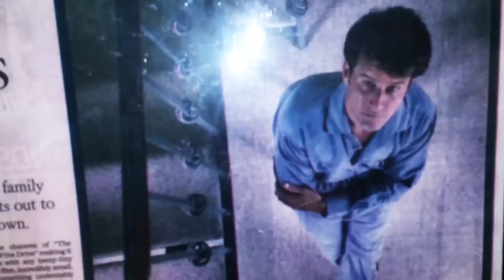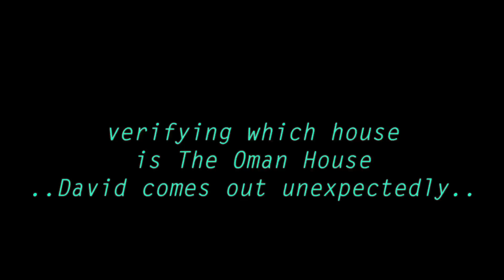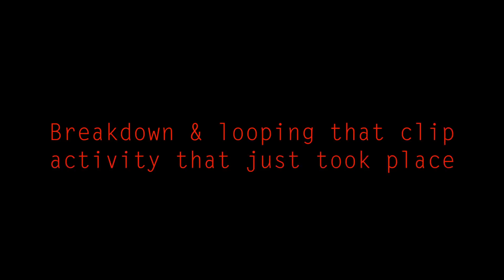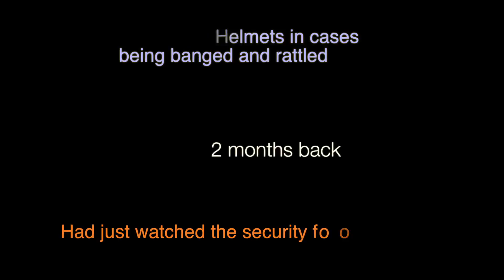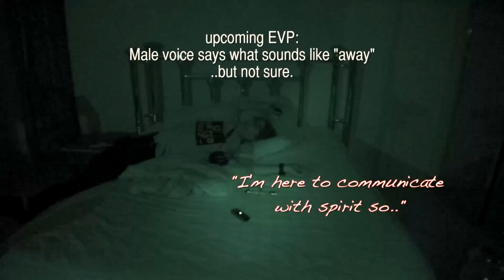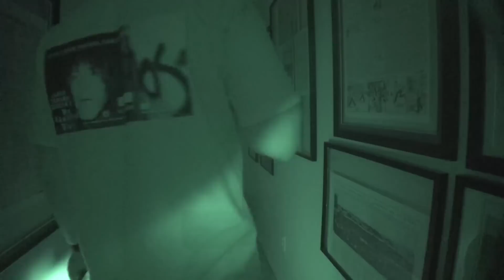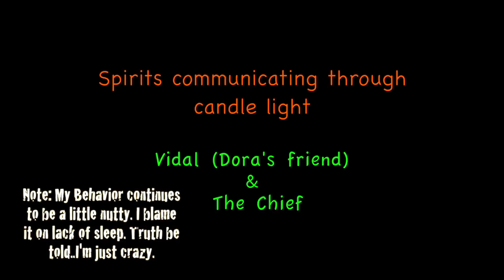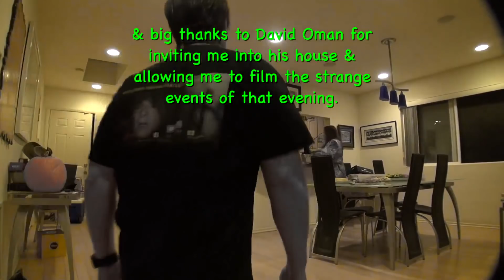Cielo Drive Manson Murders Sharon Tate & Oman House paranormal MY HAUNTED DIARY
My Haunted Diary episode with paranormal explorer James Edward Garcia in Beverly Hills, California exploring both the Manson Murder location and The David Oman House. Capturing and presenting paranormal activity at these locations on Cielo Drive.

Cielo Drive where 5 innocent people were brutally slain by 4 murderers of the Manson Family.

To explore the Manson Murder location I knew I would have to do it in a paparazzi paranormal urban explorer approach.  Now I was not going to trespass onto property, just be as close as I could by the entrance gate. In the middle of secretly visiting the location I get a message from David Oman that he had an event about to happen at his place (on the same private road) while I was in town! There are no coincidences right?

The David Oman house, which has a reputation for crazy paranormal events including the spirit of Sharon Tate making visitations, a Native American from the Tongva Tribe buried in the Earthen Area on the lower level. His place has been showcased on countless shows such as Ghost Adventures, After Shocks, Haunted Histories, Paranormal Witness, My Ghost Story, Ghost Hunters, and more.

I wish I had stayed an extra night in Hollywood to do a 2nd night of exploring at The Oman House. I would love to have done it solo. But I can now say without a ghostly shadow of doubt that The Oman House has reoccurring poltergeist activity. Perhaps the house rests on a vortex, a portal to energy that spirits can cohabitate with the living. I also present footage from David’s security cameras that he has posted on his youtube channel that are relevant to this investigation.

Location: Beverly Hills, California
Date: Late April into May 1st/2nd 2015.